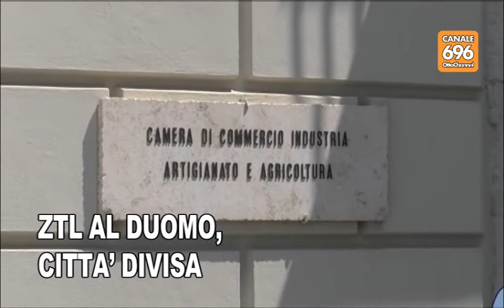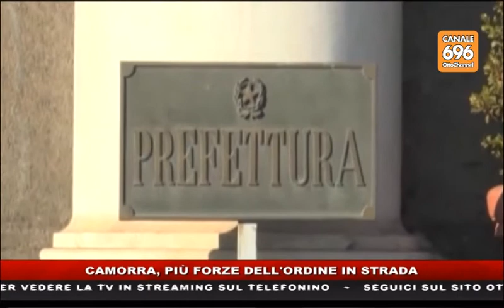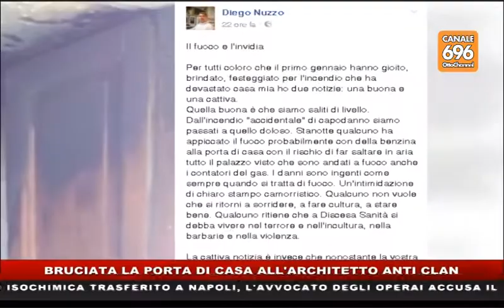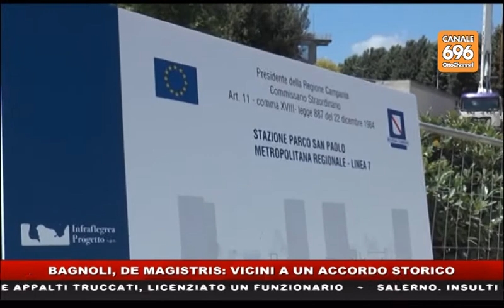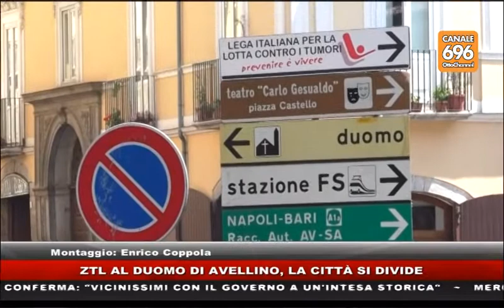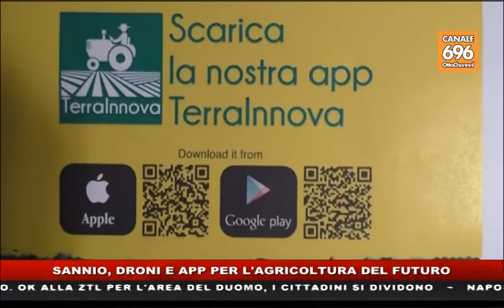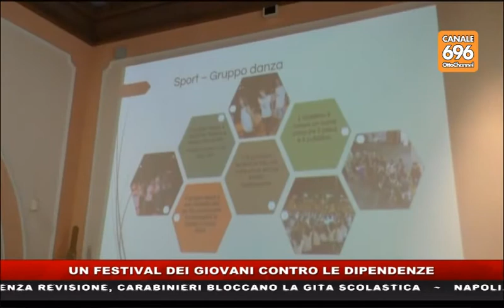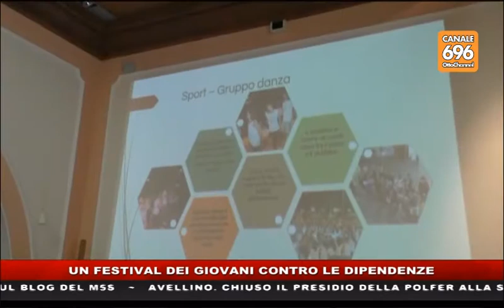tg news 20170531 1400